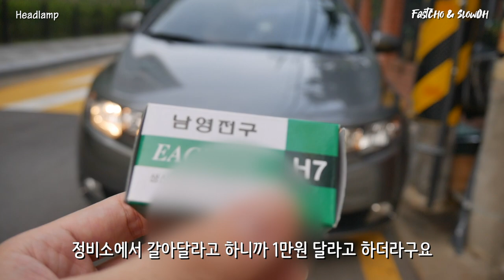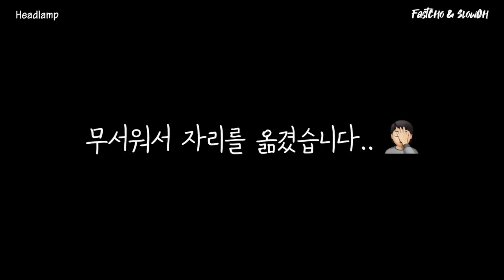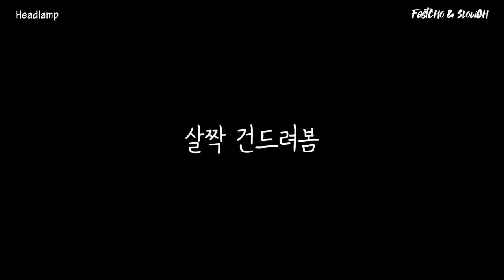자동차 전조등을 교체해보니 서민재씨가 존경스러워졌습니다 | 포르테 H7 헤드라이트 | 남영전구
00:00 Intro
00:37 본네트 오픈
01:10 전조등 교체 시작
01:47 전조등 교체 방법
02:36 시동 걸어서 확인하기
02:53 후기
03:31 전조등 최종 점검

안녕하세요 오늘은 셀프로 자동차 전조등을 교체해보았습니다
블로그에서 봤을 때는 생각보다 쉽다고 해서 시도해보았는데,
뭐든지 처음 시도하는거라 그런지 저는 쉽지 않더라구요

특히 오른쪽은 자동차 배터리 때문에
정말 손가락만 집어 넣고 교체하는 디테일한 스킬이 필요했습니다

솔직히 정비소가서 교체하는거랑 비용이 크게 차이가 나지 않아서
굳이 이렇게까지 해야하나 싶기도 하지만
푼돈이라도 아껴야지 기분이 좋잖아유 ㅎ

서민재씨 존경합니다
정비의 세계는 정말 쉽지 않는거 같네요 ㅎ